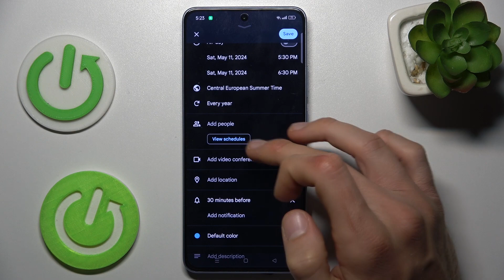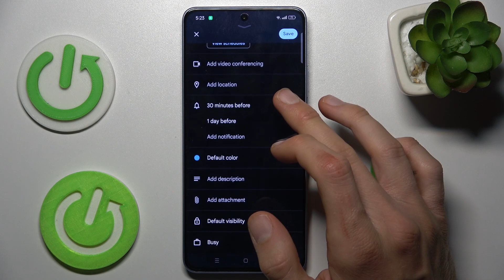Oppo Reno 11F - How to Add Event to Calendar? Add Event / Reminder to Google Calendar!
Welcome and hi! Discover how to effortlessly add events and reminders to your Google Calendar on your Oppo Reno 11F with this easy-to-follow tutorial! Stay organized and never miss an important appointment again.

How to Insert Event in Calendar on Oppo Reno 11F?
How to Add Reminder to Google Calendar on Oppo Reno 11F Smartphone?
How to Include Event in Oppo Reno 11F Phone Calendar?